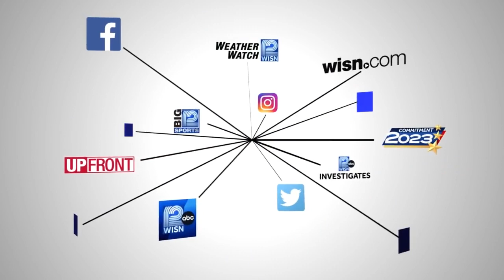'Safe Summer Basketball League' starts Tuesday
The league will take place in Milwaukee's McGovern Park over the next four weeks.